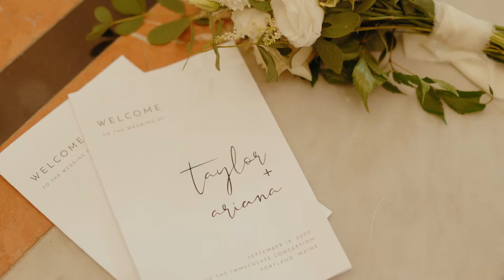Taylor and Ariana's Coastal Wedding at Peaks Island in Maine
Ari and Taylor met at work in Denver, Colorado. Ari's mom came to visit as soon as she moved in. As Mary walked around the office, Ari made sure her mother noted Taylor. Soon, Ari's friends back east knew Taylor as Colorado BF ...Taylor was totally unaware. As fate would have it, the office had a seat change, and Ari and Taylor ended up right next to each other. After a couple of months, Taylor finally asked Ari out to go roller skating. Off to the Denver suburbs, they went! Surrounded by middle schoolers and a lot of Bruno Mars in the background, they had their first date. Taylor went on to show off some "sweet" moves that ended up with both of them on the ground laughing but limping off the roller rink in pain. The two have been together ever since -smiling and happy, just like their first date.

It was a pleasure to capture the love they shared.

Follow Along!